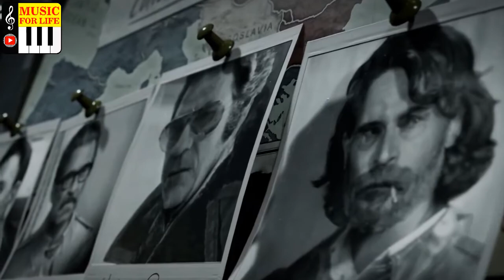Call of Duty Black Ops Cold War - RTX Gameplay - with No Copyrights Music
Video Credit:
FREE GAMEPLAY
Music Composed by NM
Video content is belongs to the original creator mentioned above.
ජීවිතය සඳහා සංගීතය එන්.එම්
** සංගීතය සඳහා කර්තෘ  හිමිකම් නිදහස්ය. (No Copyrights) - නොමිලේ බාගත කිරීම - යූ ටියුබ් අන්තර්ගත(YT Content Creators) නිර්මාණකරුවන් සඳහා සංගීතය **
බලපත්රය:
ඔබගේ ඕනෑම යූ ටියුබ් වීඩියෝවක මෙම ක්ලිප් එකේ සංගීත අන්තර්ගතය භාවිතා කිරීමට ඔබ කර්තෘ  හිමිකම් වලින් 100% ක් නිදහස් ය( No Copyrights), නමුත් ඔබ ඉහත උදෘත තුල දැක්වෙන සටහන ඔබේ වීඩියෝ විස්තරයට (Description) ඇතුළත් කළ යුතුය.
වීඩියෝ අන්තර්ගතය කර්තෘ හිමිකම් සහිතයි. වීඩියෝ අන්තර්ගතයට  හිමිකම් නිදහස් වන්නේ පුද්ගලික භාවිතය සඳහා පමණි.